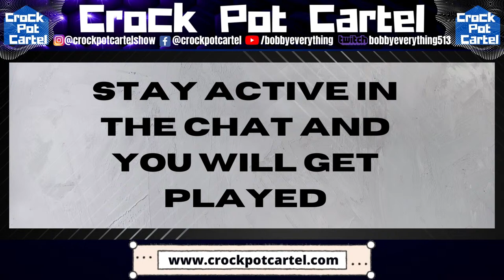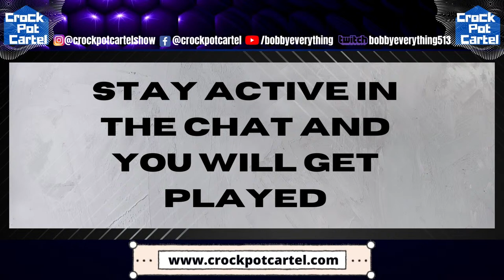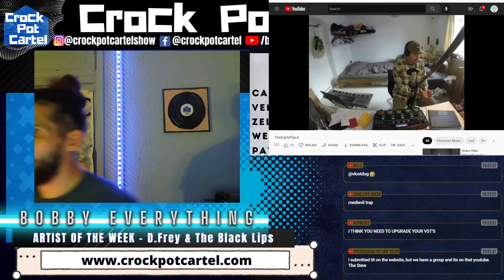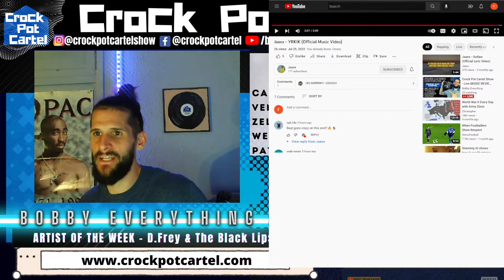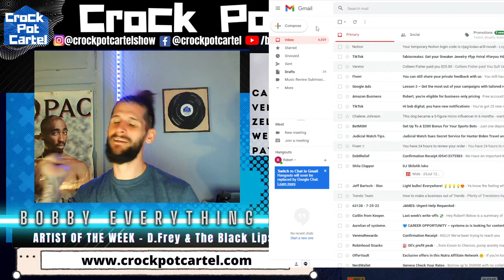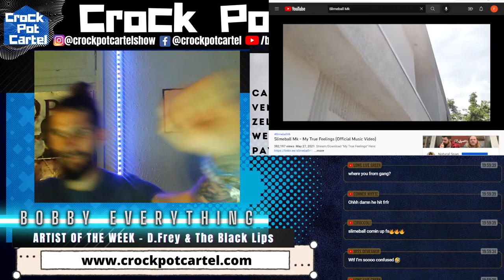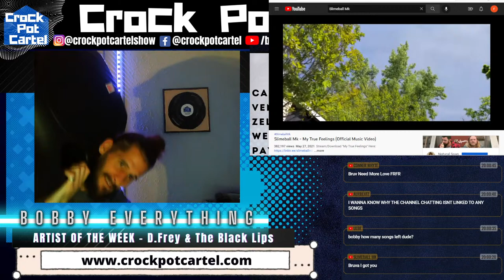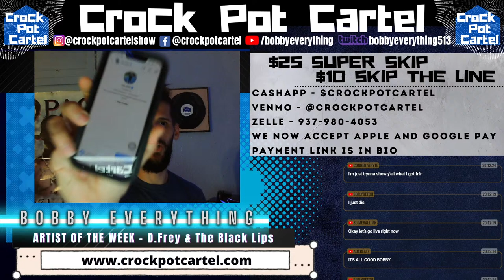Crock Pot Cartel Show - Live MUSIC REVIEW SHOW - FREE MUSIC REACTIONS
$10 Skip

4000 Radio Stations
1000 Music Blogs
300 Music Magazines